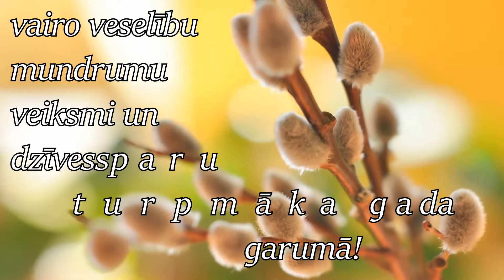Sirdssiltu un saulainu Pūpolsvētdienu!